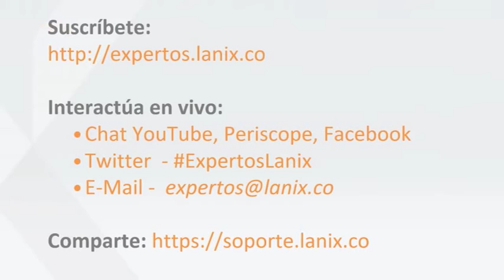[BITS] ExpertosLanix 69: Unboxing Lanix α3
Bits ExpertosLanix 69. Acompañados de un gran invitado como lo es Sebastián Macías descubrimos el contenido que hay en la caja del celular Lanix α3 y revisamos algunas de sus características. Por otro lado como parte del Unboxing mostramos algunas de sus principales funciones y los beneficios que este trae para el usuario.